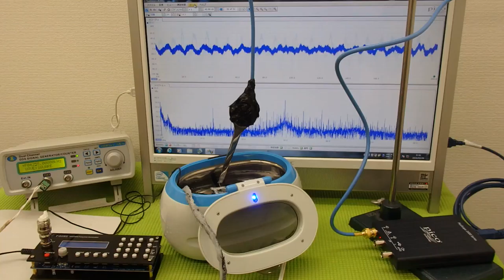超音波洗浄器の発振制御システム（超音波の非線形制御） ultrasonic-labo